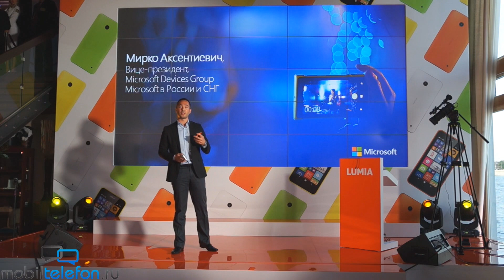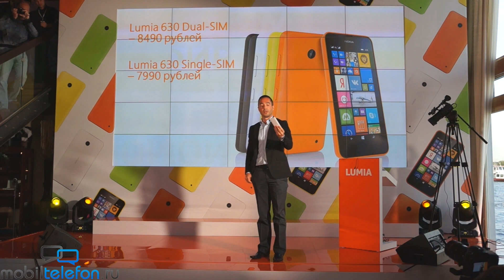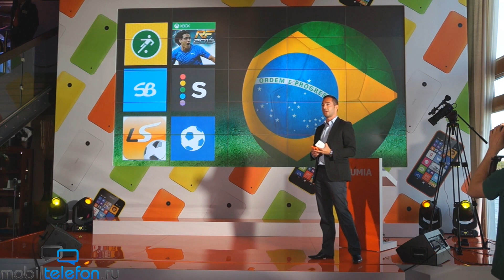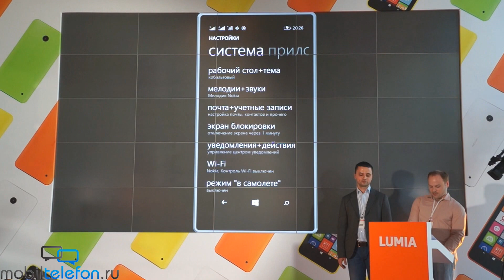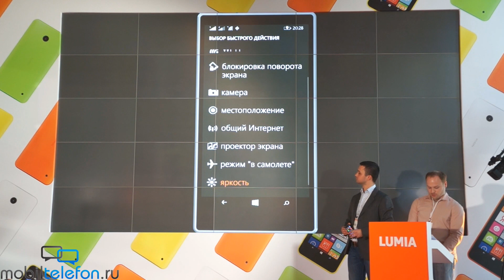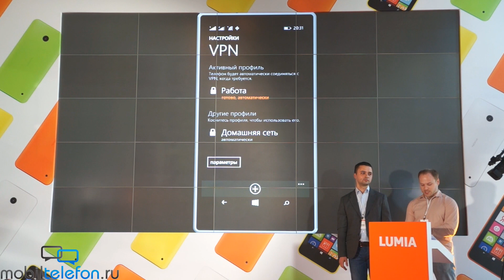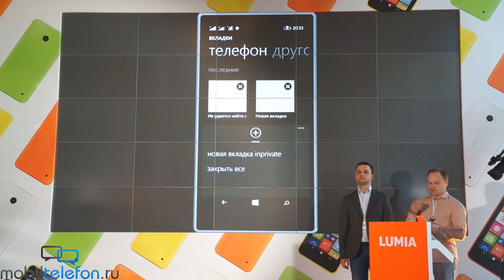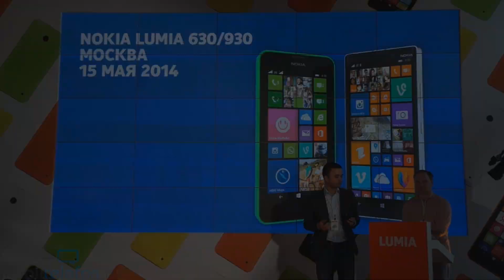Презентация Lumia 930 и 630 в России: цены, даты выхода, характеристики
Презентация Lumia 930 и 630 в России: цены, даты выхода, характеристики. Флагман и бюджетка от Microsoft.